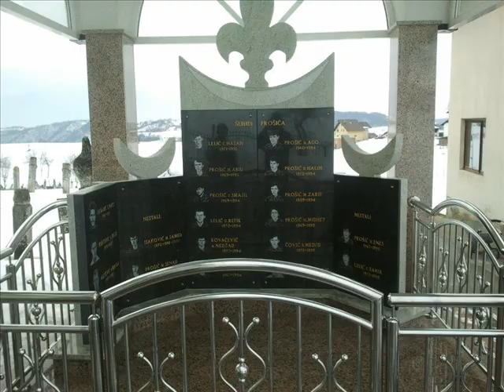Evo me babo kraj mezara tvoga (ŠEHIDI PROŠIĆA).